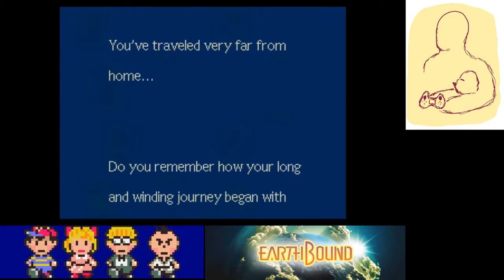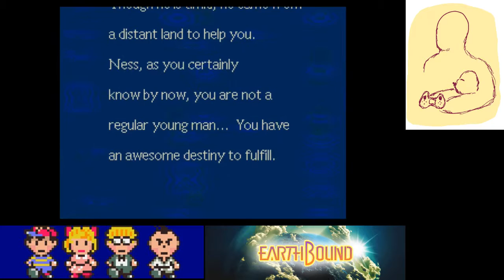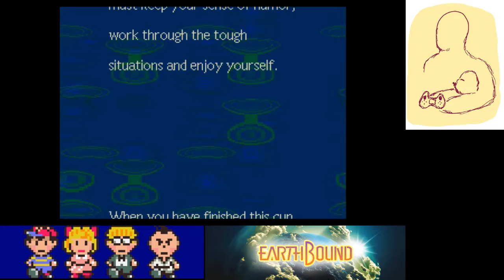Day 3 of my first playthrough since the SNES days.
We finally defeated Master Belch and started our adventure towards Fourside.